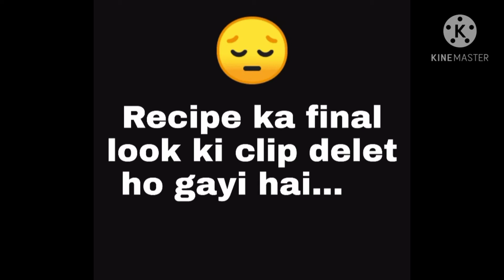Ye kahan aa gaye hum.. 🤔 Ap sab bhi dekh lijiye 🤗 (Kabab recipe) 😋